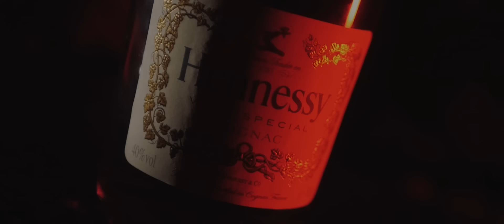absent - NEXT TIME (OFFICIAL VIDEO | prod. by NextLane)